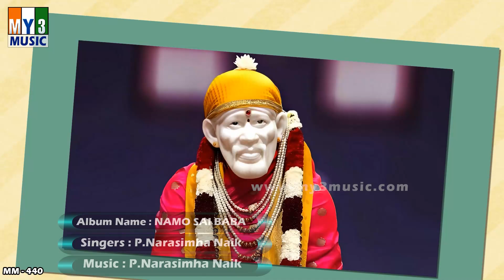గురువారం రోజు ఈ పాటలు వింటే మీ అప్పులు ఈ రోజే తీరిపోతుంది | Lord SAI BABA Songs